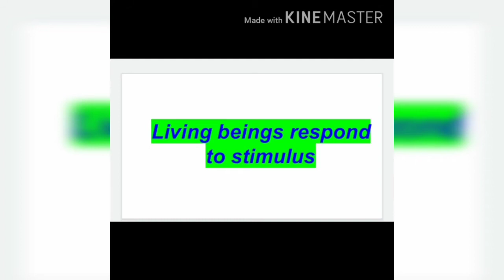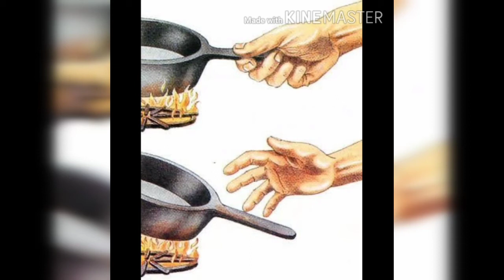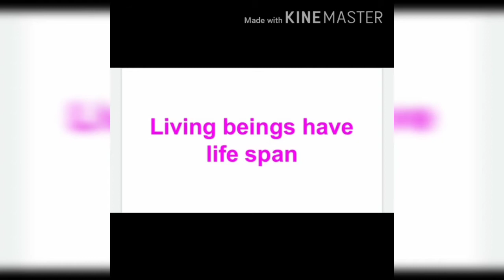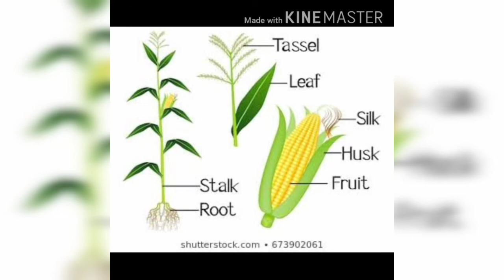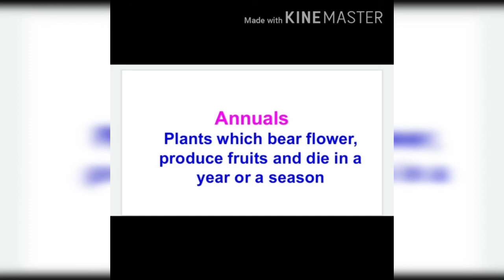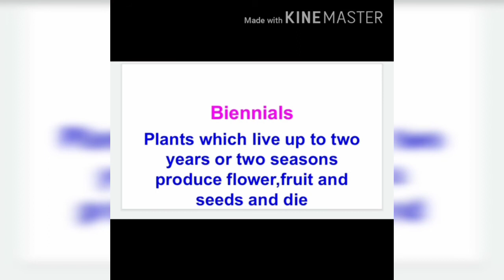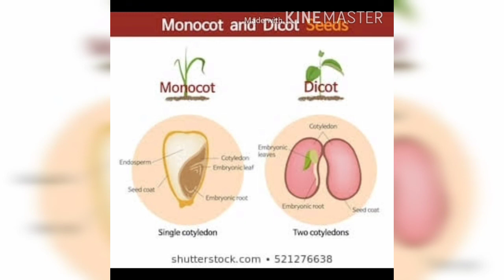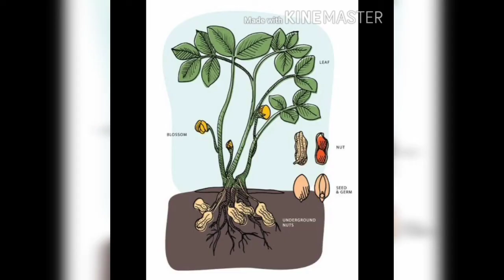Karnataka state syllabus 5th std E V S Lesson -1 'Living World' Part-4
Learn with Mahima 5th std Environmental Studies